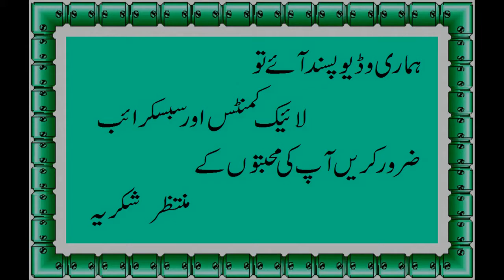Mutton Karahi | Karahi Gosht Ka Tarika | Eid Special Karahi Gosht | Cooking With Saira Khan